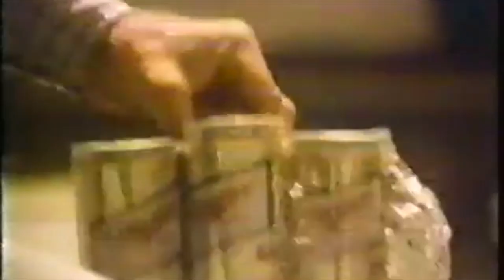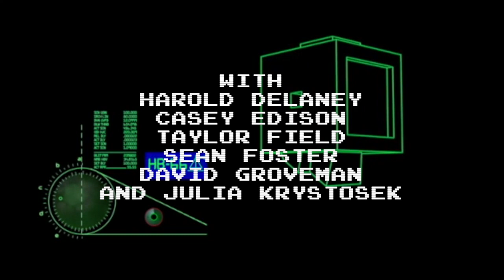Command Open 44